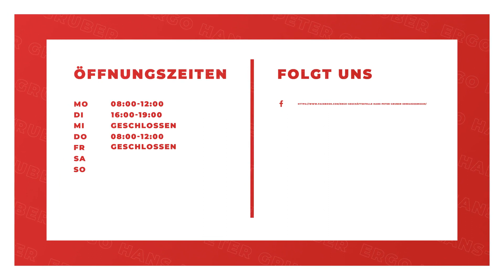ERGO Hans-Peter Gruber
ERGO Hans-Peter Gruber in Werdau: Erfahre mehr über uns in diesem überblicksartigen Imagefilm. Finde heraus, wie du mit uns in Kontakt treten kannst, wann wir für dich geöffnet haben oder verschaffe dir einige Eindrücke unseres Betriebs. oder auf unserem SELLWERK Profil